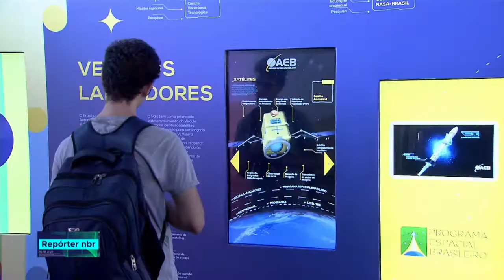Semana Nacional de Ciência e Tecnologia começa nesta segunda-feira em mais de mil cidades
REPÓRTER NBR - 15.10.18: Até o final da semana, mais de mil cidades oferecem atividades, como jogos interativos, exposições, games, palestras e oficinas. São soluções tecnológicas que trazem mais qualidade de vida e ajudam a diminuir as desigualdades que existem no país.